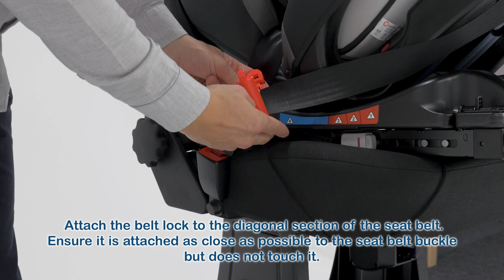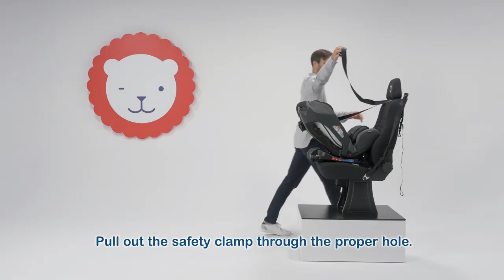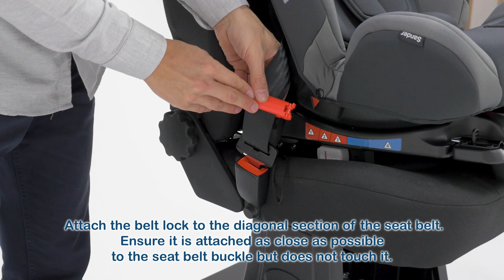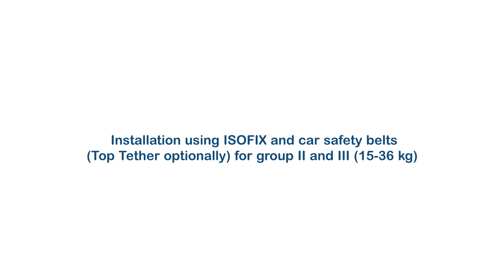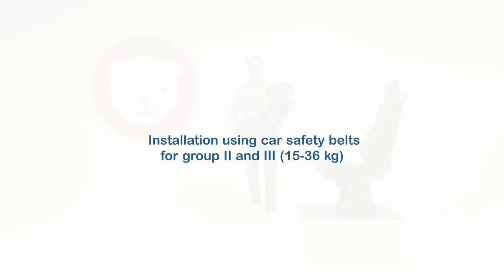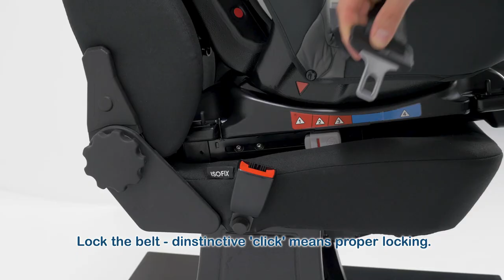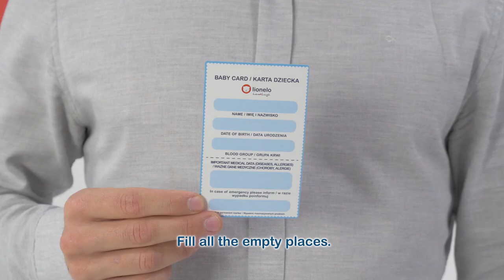Lionelo Sander - installation manual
00:03 Installation using car safety belts for group 0+ (0-13 kg)
1:30 Installation using ISOFIX and Top Tether for group 0+ (0-13 kg)
3:53 Installation using ISOFIX and car safety belts (Top Tether optionally) for group I (9-18 kg)
5:30 Installation using car safety belts for group I (9-18 kg)
6:30 The 5-point safety belts removal
8:33 Installation using ISOFIX and car safety belts (Top Tether optionally) for group II and III (15-36 kg)
9:47 Installation using car safety belts for group II and III (15-36 kg)
10:43 Baby car seat diagonal belts adjustment
11:35 Baby Card

Sander is a new car restraint from Lionelo that will serve your baby from the first days of their life until they are 12 years old. It has been specially designed so that you can rotate it 180 degrees. ISOFIX 180 ensures maximum safety of your child during car trips. Advanced protection and comfort for your growing baby.

• Extra cushion protects the child’s head against side bumps. It also supports the neck to maximize travel comfort
 • 14-level headrest adjustment
 • Wide weight range
 •  Set contains window covers